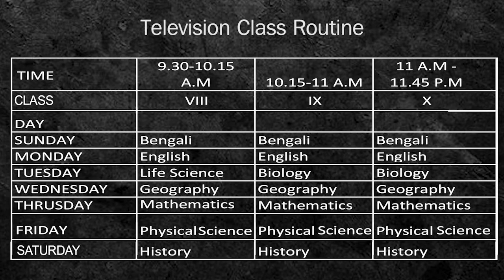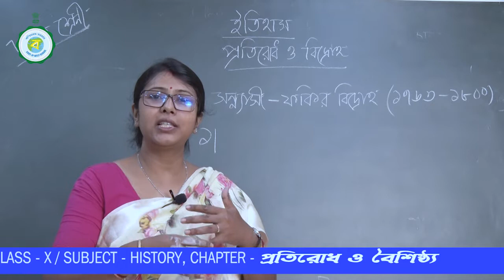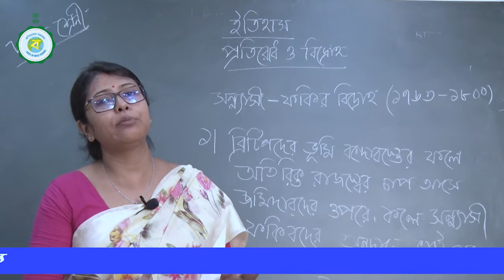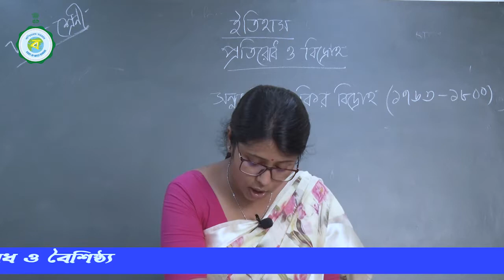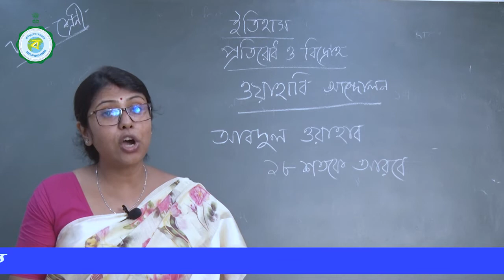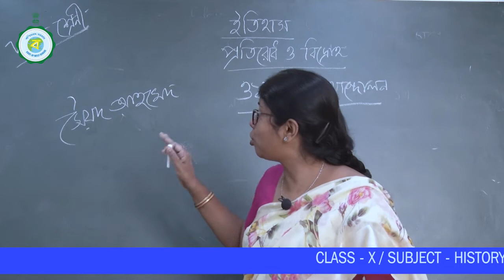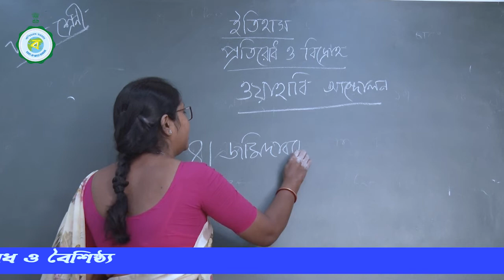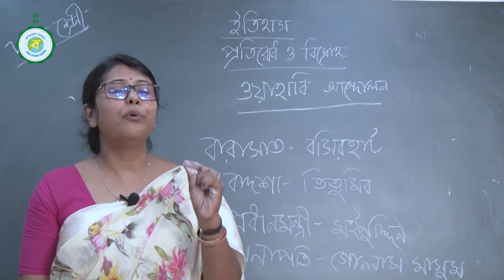CLASS X | HISTORY | 15TH CLASS | PROTIRODH O BOISHISTHO | 8TH NOVEMBER'2021